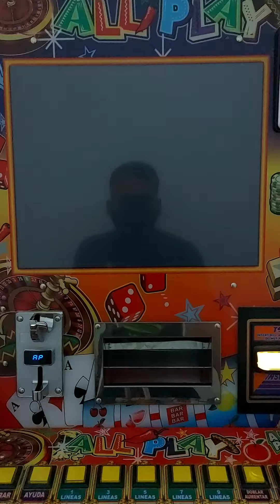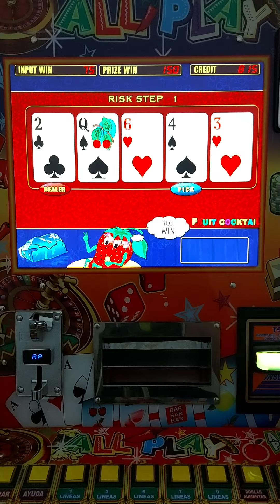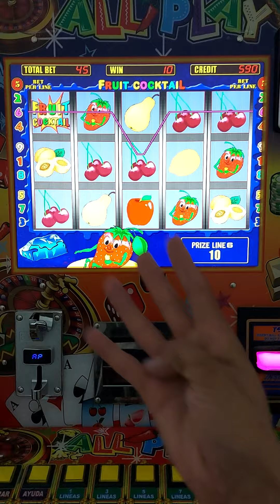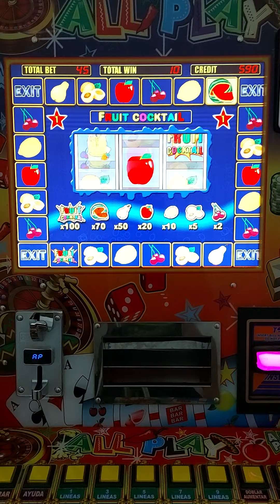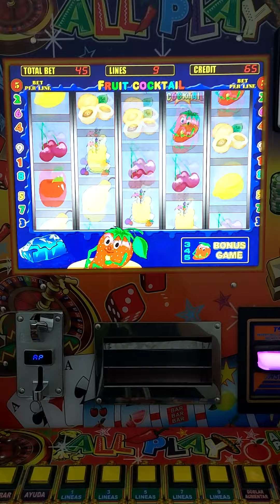4 IMPRESIONANT3S BONUS 😱😱😱 EN LAS FRESITAS 🍓🍓🍓 DE LA MAQUINITA TRAGAMONEDAS 🎰 ALL🌶PLAY | Moneditas 🙂